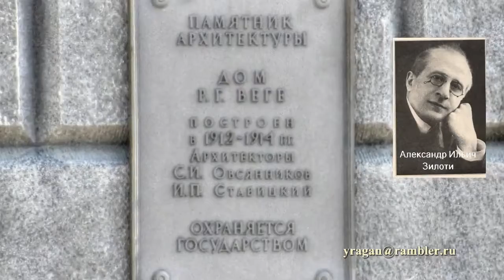Крюкова наб.к., 14 Санкт-Петербург